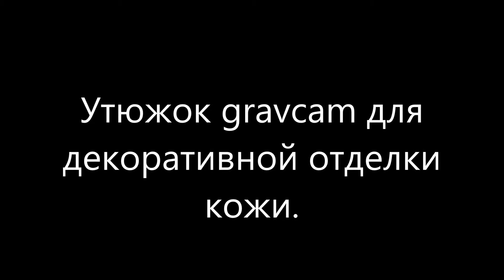Утюжок Gravcam для декоративной отделки кожи.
Универсальный утюжок GRAVCAM предназначен для декоративной отделки кожаных изделий.